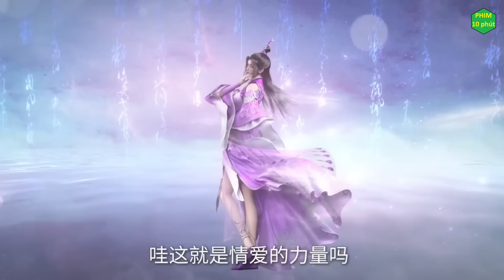Hoạt Hình 3d : Con Đường Tu Tiên Của Ma Đầu Vương Lâm | Tiên Nghịch tập 1 - 3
Hắn tên là Vương Lâm, ở nhà vẫn được mọi người gọi là Thiết Trụ, một thiếu niên cực kỳ bình thường, sinh ra ở triệu quốc, đời sống vô cùng khó khăn

Voice: Thùy Linh.
Thể loại:  Hoạt Hình, Cổ Trang, Kiếm Hiệp.
Quốc gia: Trung Quốc.